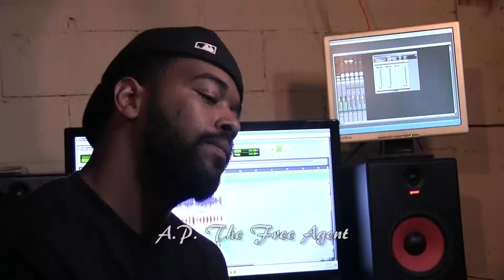"My One Shot" contest entry by A.P. The Free Agent